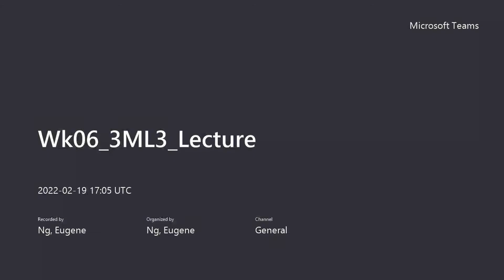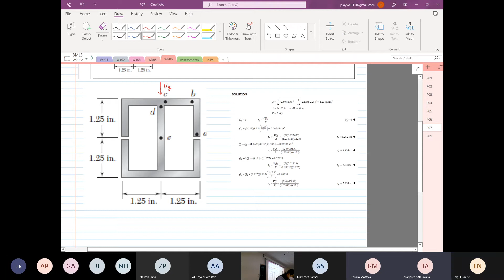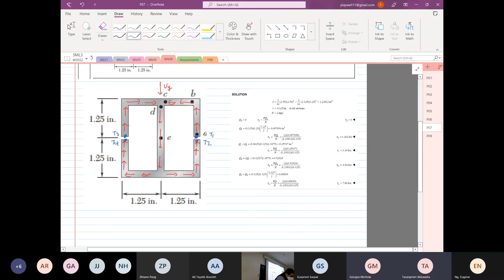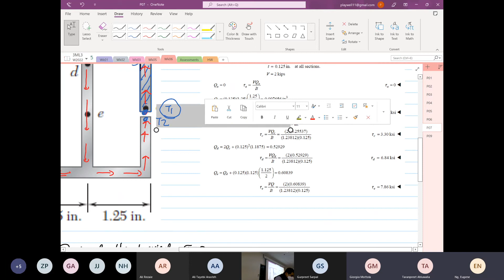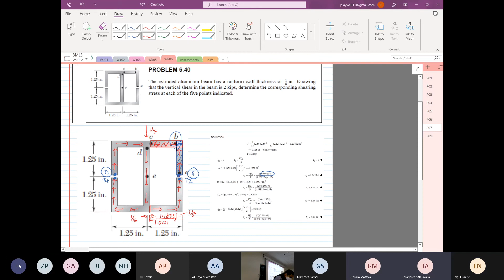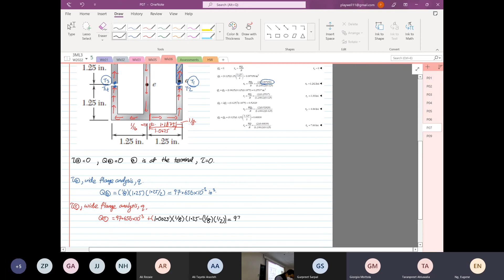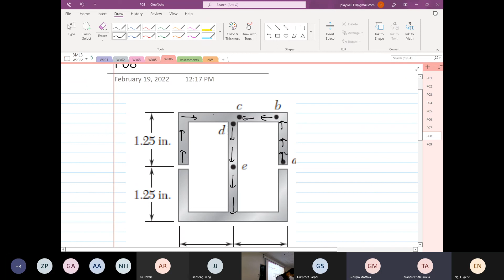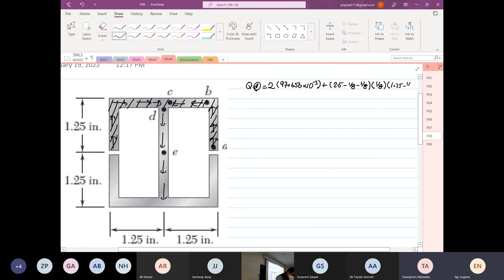Wk06 Symm Bend P12